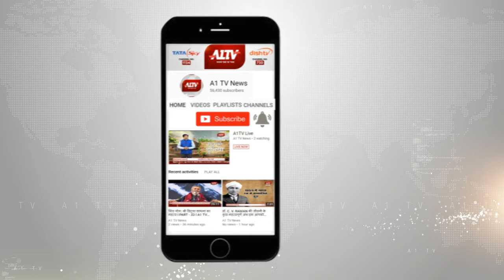अजमेर : कांग्रेस कार्यकर्ताओं ने किया कोरोना योद्धाओं का सम्मान